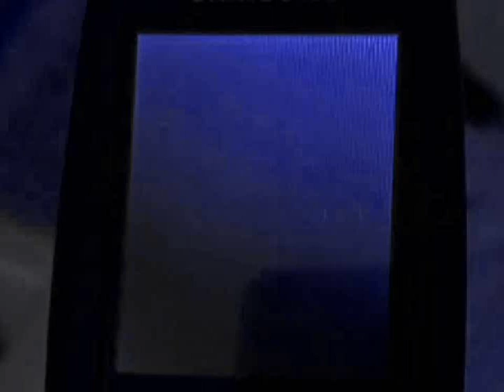VMC Animation Rainbow Slides Speeds